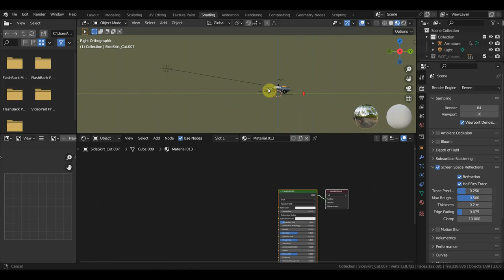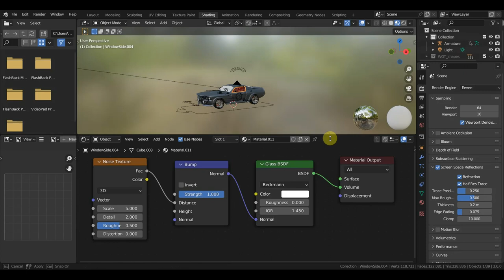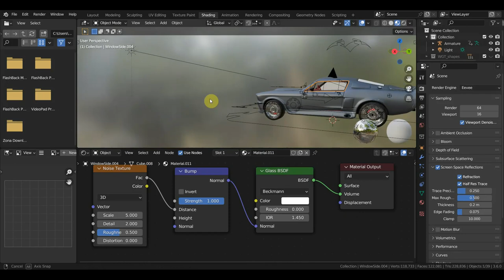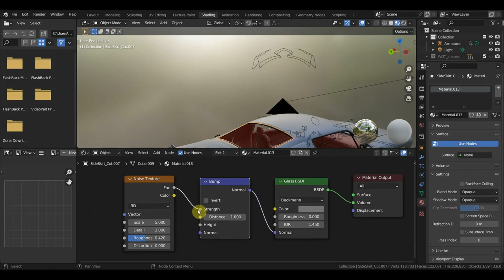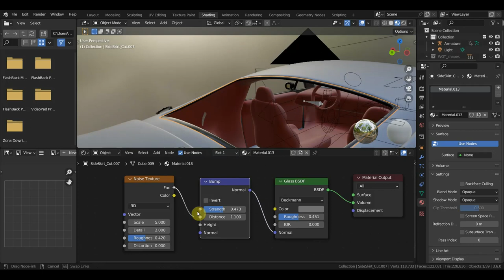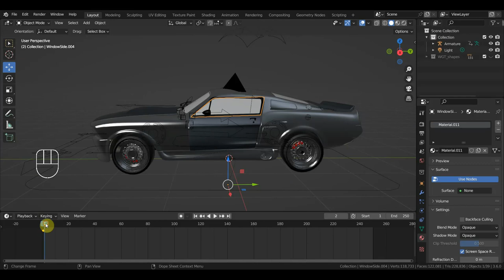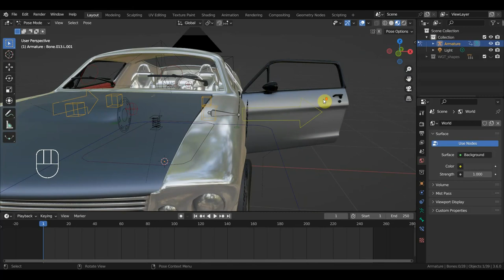BLENDER 3.6 rigacar Dimon shelbi настройка стекол